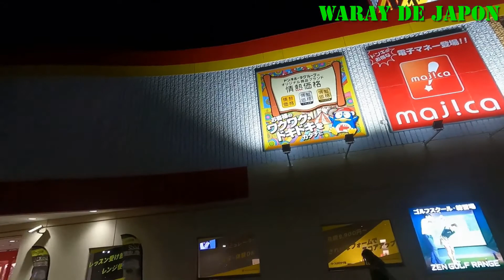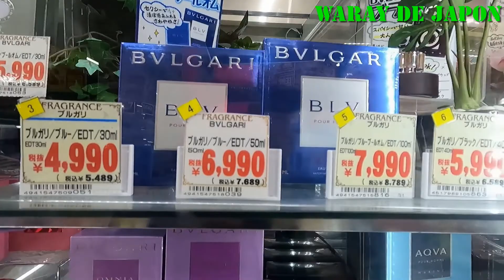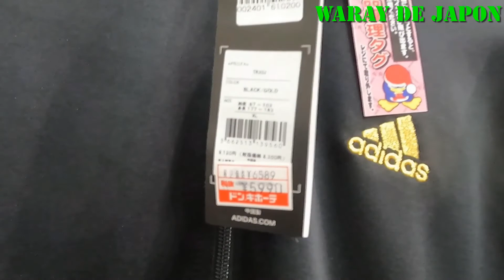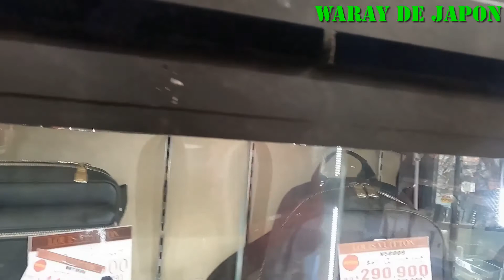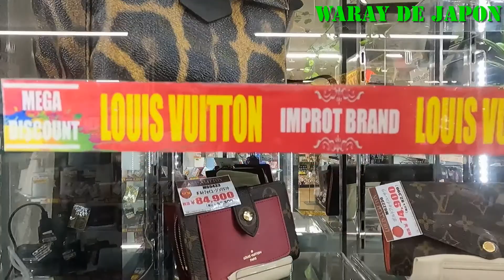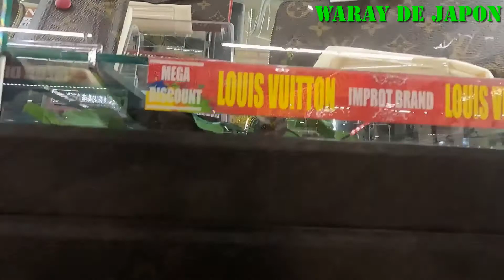Mega Don Quijote Invasion